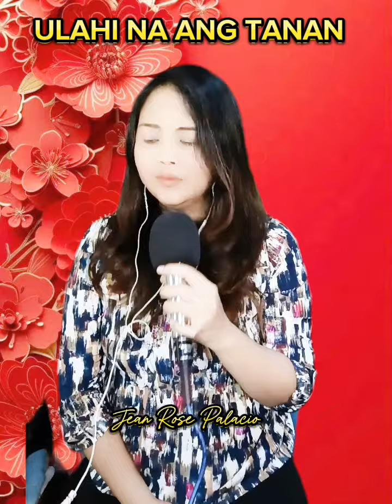ULAHI NA ANG TANAN